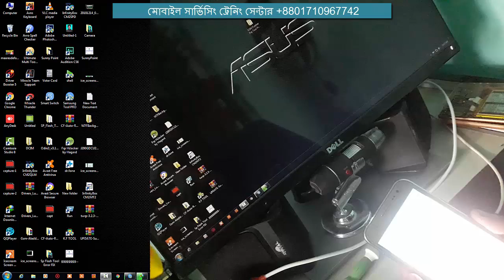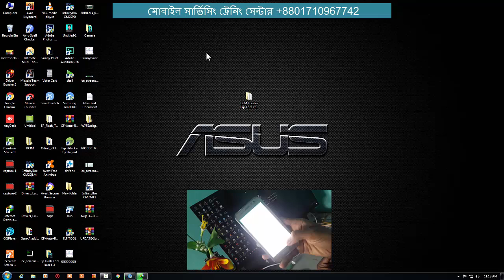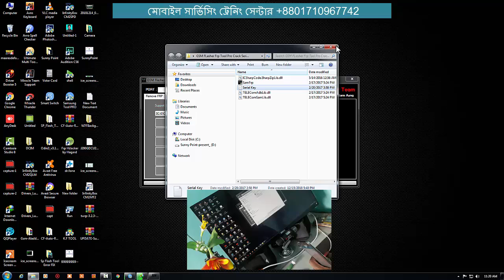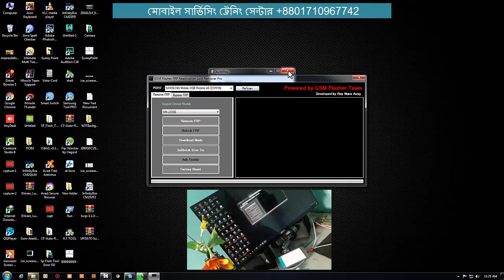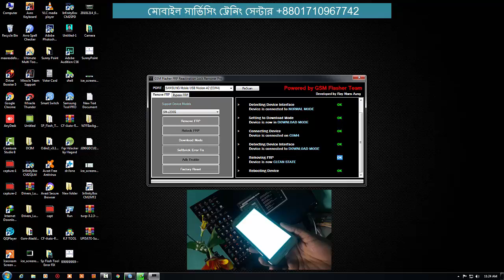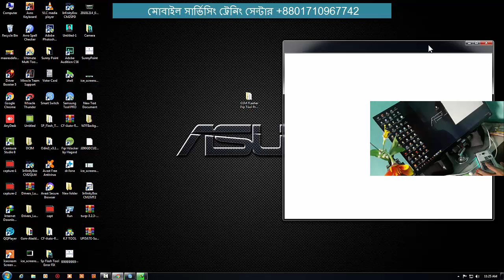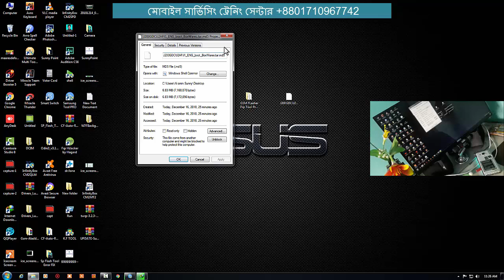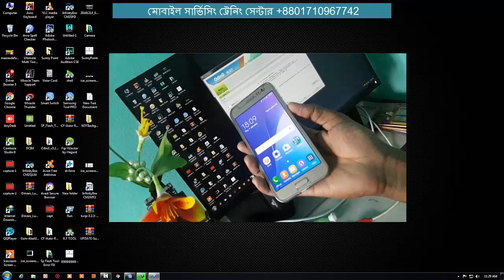All Samsung FRP Remove With Free Tool। মোবাইল ফ্লাশিং টিউটোরিয়াল।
আসসালামু আলাইকুম
  বাংলাদেশসহ পৃথিবীর সকল টেকনিশিয়ান কে জানাই আন্তরিক মোবারকবাদ
 আপনাদের ভালোবাসা ও কৃতিত্ব বোধের কারণে আমার ইউটিউব চ্যানেল টি জিএসএম সেকশনের দিক দিয়ে অনেকটা এগিয়ে যাচ্ছে
 আপনাদের ভালোবাসা মহাব্বাত আছে বিদায় আপনাদের কাছে থাকার চেষ্টা করি

 প্রতিনিয়তই চেষ্টা করি এমন কিছু ভিডিও টিউটোরিয়াল আমার ইউটিউব চ্যানেলের শেয়ার করার যে এই ভিডিও টিউটোরিয়াল গুলি আগামী প্রজন্মের জন্য জিএসএমএর পথ আলোকিত করে রাখবে

 জানিনা আমার ভিডিও গুলো আপনাদের কেমন লাগে
 আশা করি ভালো লাগে, ভালো লাগে বিধায়  আপনারা আমাকে ইউটিউবিং শুরু থেকে এ পর্যন্ত সাপোর্ট করে আসছেন

 বিভিন্ন ধরনের কমেন্ট করে থাকেন আমার ইউটিউব চ্যানেলের কমেন্ট বক্সে
 আমি প্রত্যেকটি কমেন্ট খুব মনোযোগ দিয়ে দেখে থাকি
 যথাসময়ে এসএমএসগুলো রিপ্লাই দিতে না পারলে পরবর্তীতে দেয়ার চেষ্টা করি

 মনে রাখবেন আপনার একটি কমেন্ট আমাদের পরবর্তী ভিডিও ক্রিয়েট করার উৎস জুগিয়ে দিবেSunnY_PoinT -প্রেজেন্ট-